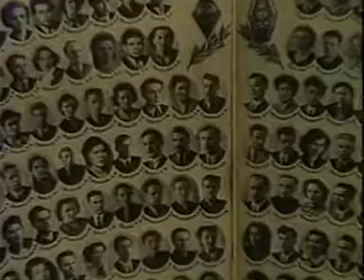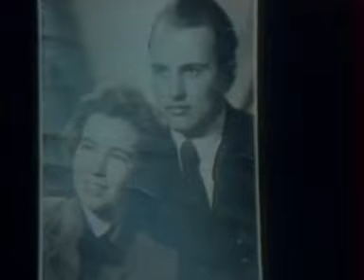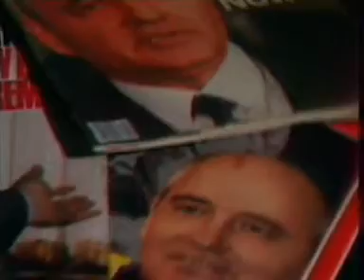Михаил Горбачёв (1985)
Документальный фильм о генеральном секретаре ЦК КПСС Михаиле Сергеевиче Горбачеве. Создан специально для показа по французскому телевидению.